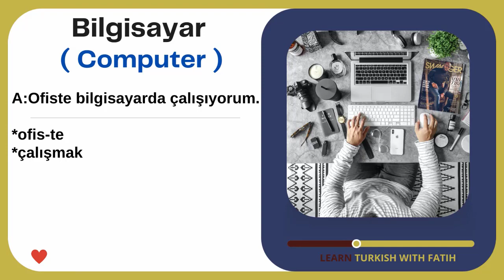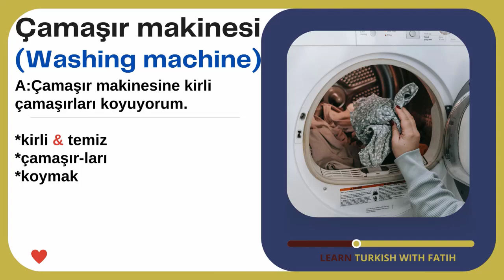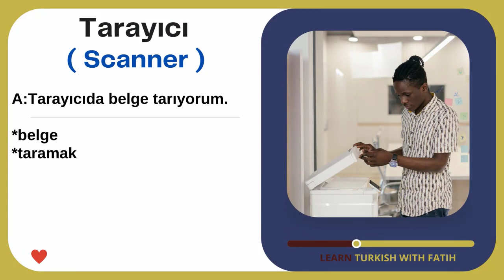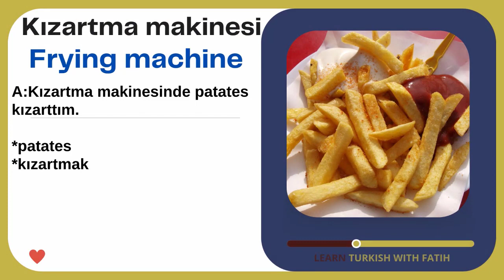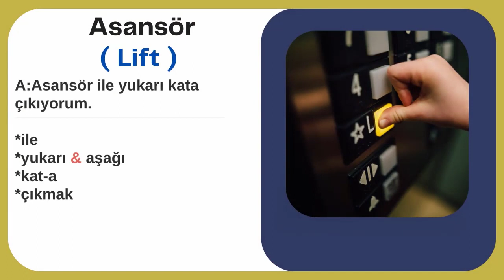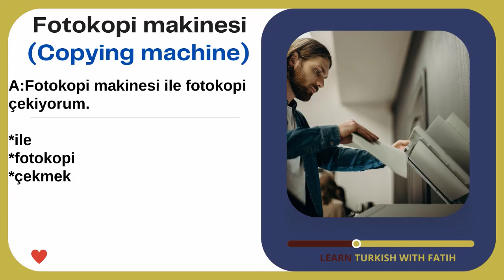Turkish Words Pronunciation 21 -Learn Turkish Grammar -să învețe limba turcă -Cuvinte în limba turcă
Welcome to my Turkish language education channel that is prepared to learn Turkish grammar for beginners and it is a full course of Turkish language, in this Turkish lessons you can learn Turkish grammar easy and fast  from beginning to the advanced level step by step.

Outcomes
- You are going to have Turkish grammar knowledge to a certain extent.
- At the end of the course, you are going to be able to communicate in the language at A1-A2 levels.
- With the help this course, you are going to develop a repertoire of adequate vocabulary to meet your basic daily needs (family, neighbourhood, work, shopping, hobbies, etc.)
- You are going to understand certain texts at fundamental levels.
- You are going to be able to write short and simple notes and messages regarding your daily needs and requirements.

The course is going to keep growing with updates within itself and with the new ones. See you soon!

turkish pronunciation practice - Turkish Grammar - learn turkish with fatih - türkҫe dilbilgisi - learn turkish grammar - education channel - language channel- turkish grammar lessons - learn turkish language - turkish advanced - Türkçe Öğreniyorum - Yabancılar için Türkçe - turkish language -turkish vocabulary practice - turkish vocabulary - learning turkish vocabulary -turkish vocabulary for beginners -language course -curs de turcă - curs limba turca online gratuit- să poată vorbi turcă